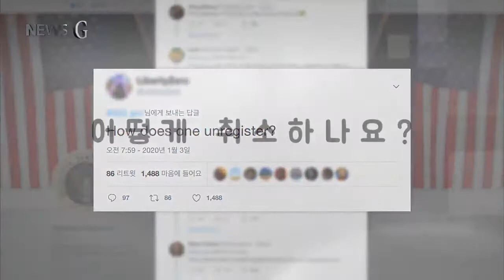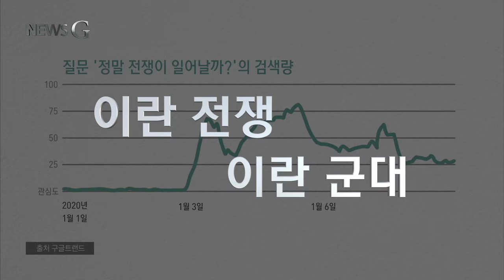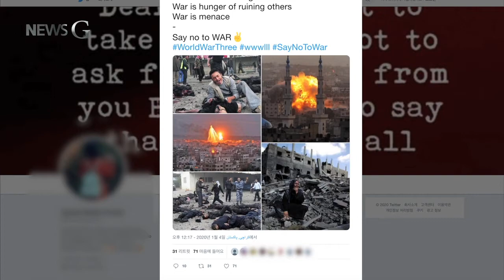2020.01.09 [뉴스G] 인터넷 검색어가 말하는 것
지난 1월 3일, 미국의 ‘징병 관리청’에서 올린 SNS 게시글입니다.
‘갑자기 접속량이 폭주해 사이트가 마비됐기 때문에 추후에 다시 접속해 달라’고 안내하고 있습니다.
해당 게시글에는 ‘징병 등록을 취소하고 싶다’는 댓글들이 이어집니다.
미국 남성들은 운전면허증을 발급받거나 학자금을 대출 받을 때 징병 관리청에 정보를 등록하는데요,
미국과 이란 사이에 전쟁 우려가 커지면서 갑작스런 징집을 우려한 청년들이 징병 관리청 홈페이지로 몰린 것입니다.
실제로 한 인터넷 검색 사이트에서는 “전쟁이 일어나느냐?”는 질문의 검색량이 미군이 이란을 공습한 1월 3일을 기해서 급증했습니다.
‘이란 전쟁’, ‘이란 군대’ 등이 연관 검색어로 나타났습니다.
‘징집’이나 ‘제3차 세계 대전’도 미국 전역에 걸쳐서 검색량이 증가했는데요,
이런 현상은 미국과 이란의 갈등을 둘러싸고 보도되는 자극적인 뉴스에 가려진 시민들의 우려를 보여줍니다.
트럼프 미국 대통령의 명령에 따른 공격으로 이란혁명수비대의 솔레이마니 사령관이 사망한 이후에 이란과 중동이 복수를 예고하고, 이에 미국이 추가로 미군을 파병하면서 전 세계가 전쟁을 우려하고 있죠.
안토니오 구테흐스 유엔 사무총장은 ‘최근 지정학적 긴장감이 2000년대 들어서 최고조에 달했다’면서 자제와 대화를 촉구하고 있습니다.

안토니오 구테흐스 유엔 사무총장
“이런 상황에서 더 많은 국가가 예측 불가능한 결정을 내릴 경우 예측 불가능한 결과와 중대한 오판이 위험으로 이어질 수 있습니다.”

한편, 전 세계에서는 전쟁을 반대하는 목소리가 커지고 있습니다.
탄핵 국면을 회피하고 선거 승리를 위해서 전쟁을 하지 말라고 외칩니다.
미국 내 70여 곳에서 매일 반전 시위가 펼쳐지고 있습니다.
이런 반전 분위기는 인터넷을 통해 더욱 확산되고 있습니다.
누군가는 ‘전쟁’을 정치적으로 이용하려 하고 또 다른 누군가는 ‘전쟁’을 막아야 한다고 말합니다.
‘전쟁’으로 인해 무고한 희생자가 더 이상 나오지 않도록 전력을 다하는 노력이 필요합니다.